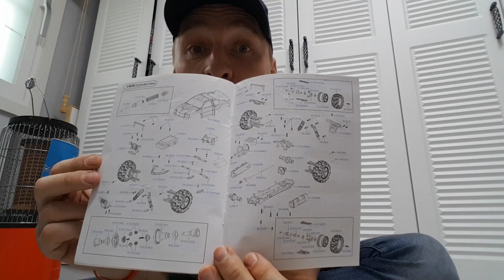Expat Weekend Vlog #5 South Korea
What do you do when you fall down? I get right back up and see where I went wrong.

This weekend was turning out to be quite uneventful, but somehow managed to transform into the exact opposite.
The life of an expat is really no different from the life of anyone else living in their home country. We all have obligations to full fill regardless of where we are.

• Track Info:

Title: dizzy
Artist: Joakim Karud
Genre: Cinematic
Mood: Inspirational